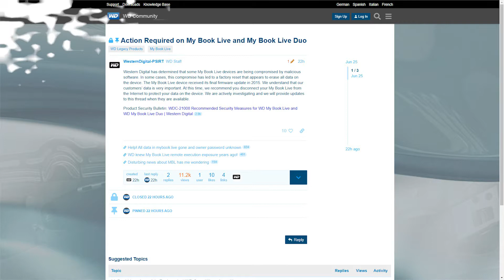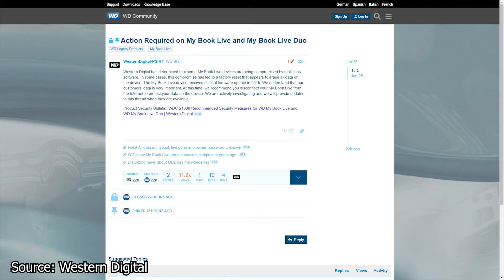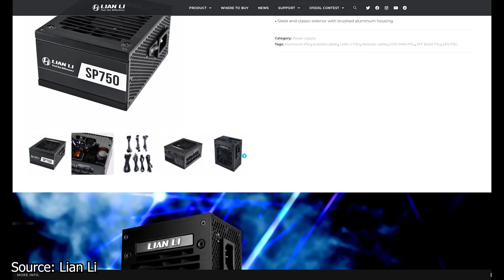A.S.A.P Tech News #39 - WD External HDD, MSI MAG X570S, TEAMGROUP CARDEA Z44Q SSD, Lian Li PSU!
In today's A.S.A.P tech news video, we talk about the Western Digital and their My Book Live external storage devices which have started to develop issues, MSI announces two new MAG X570S Series Motherboards, TeamGroup has a new PCie 4.0 NvMe SSD and LIAN LI has a new SFX power supply available.

Sources for this Video: Western Digital, MSI, TEAMGROUP, LIAN LI.

TIMESTAMPS for video:

0:00 start
0:31 Western Digital WD My Book Live External HDD issues;
1:47 MSI Announces two MAG X570S Series Motherboards;
2:59 TEAMGROUP T-FORCE CARDEA Z44Q PCIe 4.0 SSD;
4:07 LIAN LI SP750W SFX PSU;

Support us!

The Equipment used for this video
Canon 100D
Canon EF 50mm f/1.8 STM Lens
My Editing Computer
ASRock Z390 Phantom Gaming X
Intel i9-9900K
MSI GeForce RTX 2070 Super Gaming X Trio
Crucial MX500 SSD
be quiet! Silent Base 802 White case
Noiseblocker NB-eLoop 140mm
Noctua NH-D15 chromax.Black
Seasonic SnowSilent 750W Platinum

Tech Legend is a participant in the Amazon Services LLC Associates Program, an affiliate advertising program designed to provide a means for sites to earn advertising fees by advertising and linking